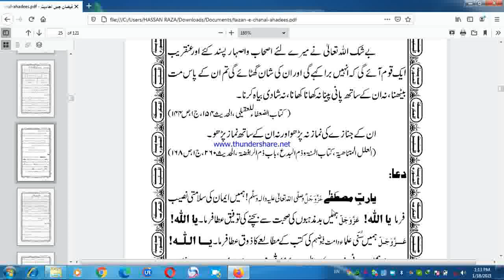HADEES NUMBER 5 (BADMAZHAB KI TAUQEER KARNA KAISA)